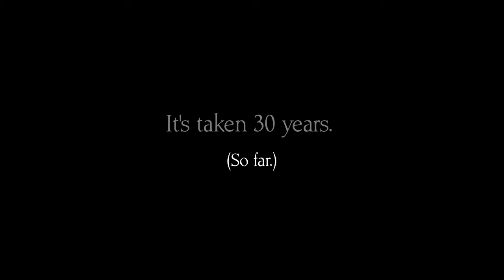The Chat with Karen Hutton: Art Wolfe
Photographer Art Wolfe’s career has spanned 5 decades, which is true testament to the relevance of his work, his expertise as a teacher and his passionate advocacy for saving indigenous cultures of the world and the environment.— He has taken over 2 million photos in his lifetime to date and still travels nine months out of the year. As if that weren't enough...

He’s released over eighty books and produced for television, most recently in his PBS series Travels to the Edge. He’s been all over the world multiple times and simply never tires of visiting his favorite places on the planet for photography and his conservation and awareness efforts.

He began his journey as fine artist with paint and pencil, but found that photography suited his fast paced inner rhythm better, so he switched over and never looked back.

Art welcomed me and my traveling cohort Laurie Rubin to his home in Washington State for this episode of The Chat. He was as open, generous and funny as you can imagine... and spoke from the heart always. I walked away transformed in that way you do around people who are living their deepest mission in life.

 A mere half hour can't possibly do justice to an entire lifetime of artistic and humanitarian achievement... but it will give you slice of what it is to be completely, utterly and joyfully in love with life... and to truly live your life as if it were your (A)rt. Enjoy!